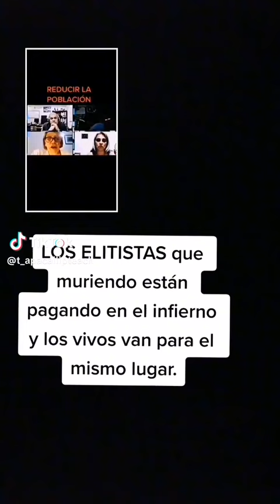🇨🇱‼️VIDEO COMPARTIDO ..INTERESANTE VEÁLO.ME ARRIE..G 0‼️ 🇨🇱❤️💚⚘️